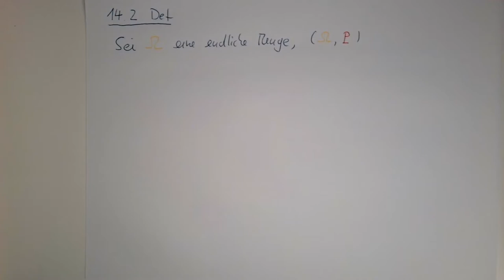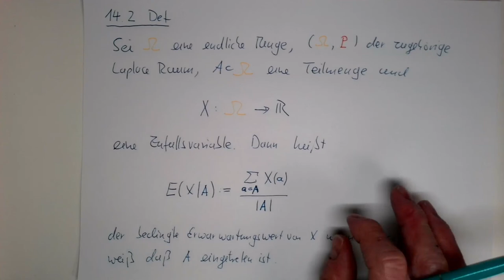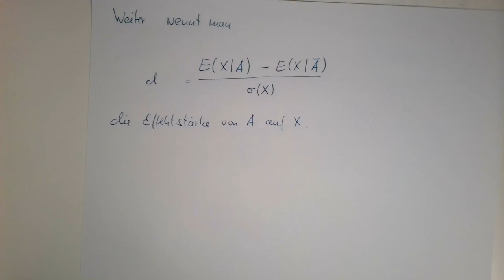Stochastik: §14 Effektstärke (Teil 2)